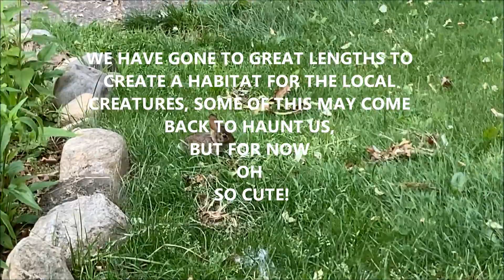WABBITS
I have to admit, my favorites in the garden are the three big B's.  Birds, Bees and Butterflies. But we did build a near acre of habitat for the wild things, and here are a couple of cute little mammals.